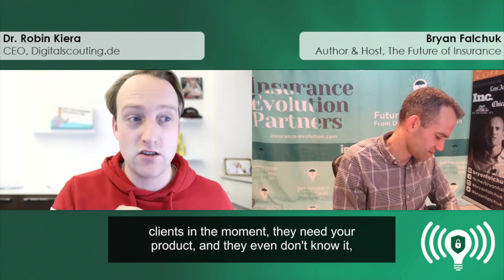The Future of Insurance Podcast S1E20 w/ Robin Kiera of Digitalscouting (Teaser 6)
This clip features Dr. Robin Kiera, CEO of Digitalscouting

Are you on your clients' mind or radar at the moment they need your product? Or, better yet, are you on their mind at the moment they need you and they don't even realize they need you?  This is how you become invaluable to your clients.

for more details and other episodes.